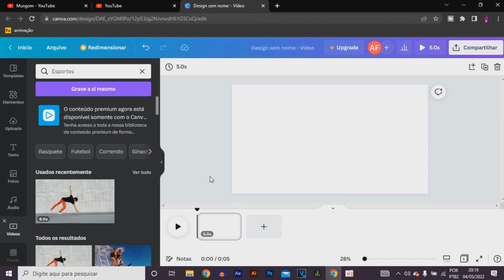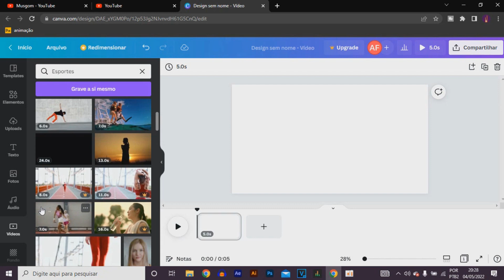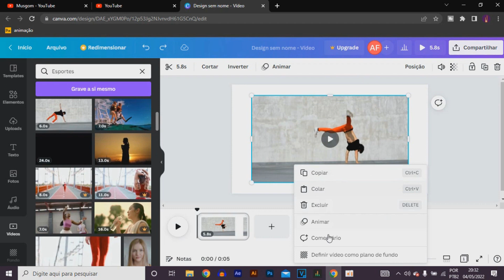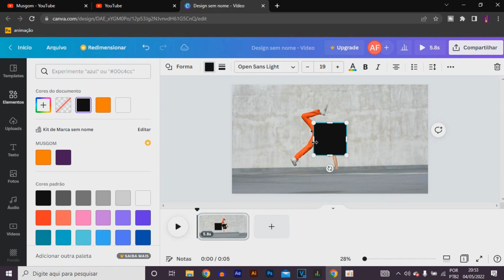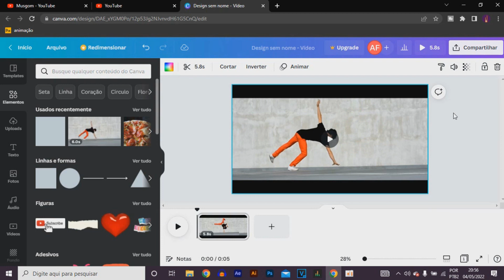COMO COLOCAR BORDAS NO VÍDEO COM O CANVA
No vídeo eu mostro algumas formas de como colocar bordas no vídeo com o Canva. Um tutorial simples e direto ao ponto para você conseguir deixar seu vídeo com as bordas que você deseja.

🟣🔥 Quer aprender a criar a CAPA PARA O SEU CANAL, LOGO, VÍDEOS, VINHETA,THUMBNAIL (miniatura) de vídeo e muito mais? E de um jeito profissional?  o CURSO DESIGN CANVA PROFISSIONAL pode te ajudar nessa missão 😉

ASSISTA TAMBÉM